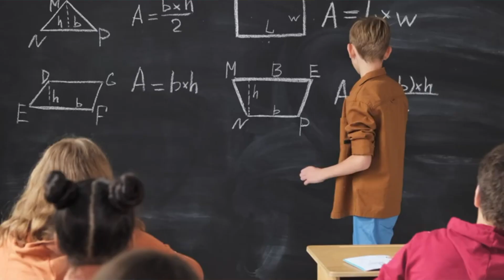How I cracked MakeMyTrip SDE-2 Interview? SSE | Interview Process and Rounds | How did I apply?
In this video, I have shared my detailed interview experience with Make My Trip for their SDE-2/SSE position. I shared how I applied and got a call, detailed interview experience on all the rounds I went through, and what you need to prepare for before your next Make My Trip Interview for the Software Engineer role.

How I cracked Adobe MTS-2 Interview? SDE-2
Interview Process and Rounds
How did I apply?
What were the rounds?

Salesforce Interview experience
How I cracked Salesforce
Salesforce work culture
is it worth to join Salesforce ?
Salesforce work culture
Salesforce  SDE interview process
Salesforce  Software Engineer salary
Atlassian interview experience
Atlassian salary
Atlassian interview process
Atlassian work culture
system design, facebook, apple, amazon, netflix, google, arcesium, de shaw, low level design, riddhi dutta
SDE expectation
Job description
Tech Resume
Tech jobs
Is it worth joining Oracle Cloud? Good or bad advice for freshers and experienced |
Microsoft salary
Adobe salary
Adobe India
Compensation detail
Atlassian Engineer salary India
Uber offers
Negotiations
Uber India
Walmart labs
Walmart global tech India
Walmart India
Walmart India's work culture
Walmart India tech stack
Intuit India
Intuit engineer India
Intuit salary
Salesforce India
Salesforce levels
Adobe engineers
Adobe jobs
Microsoft jobs
Google jobs
Google engineers India
Salary
Salary bands
Tech compensation
Google interviews?
google compensation bands
tech salary
Google offers India
Microsoft Interview
Microsoft Interview process
Microsoft Interview preparation
Microsoft India Salary
Microsoft India jobs
Microsoft India bands
Adobe role description
Adobe engineers India
Adobe India Salary
Adobe salary breakup
Adobe India engineer salary
Adobe offers
Make My Trip role description
Make My Trip engineers India
Make My Trip India Salary
Make My Trip salary breakup
Make My Trip India engineer salary
Make My Trip offers